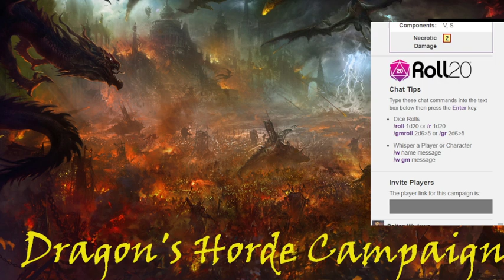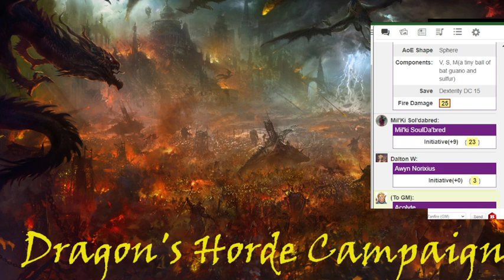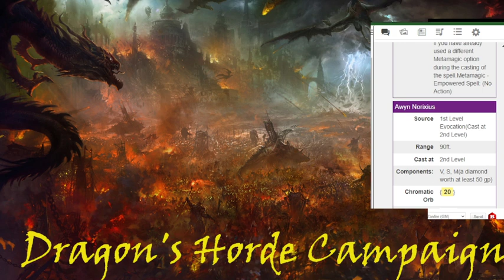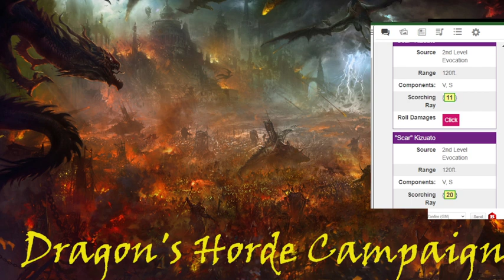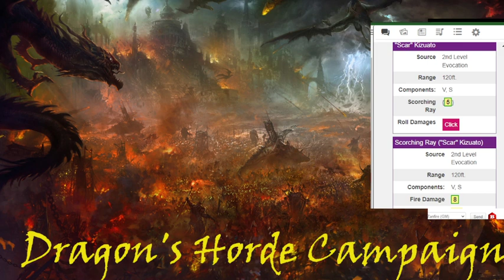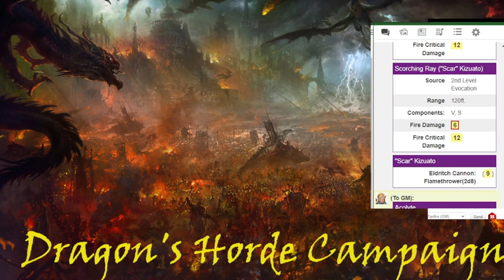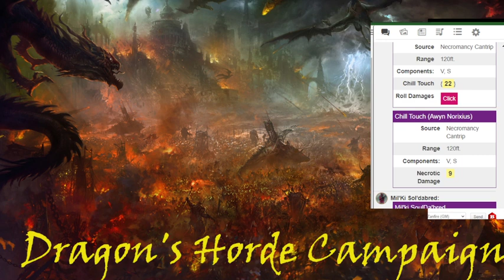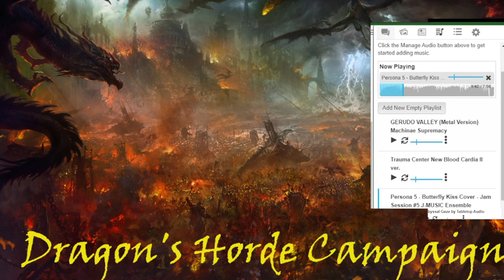The FAYELTAL Encounter | Dragon Horde Campaign